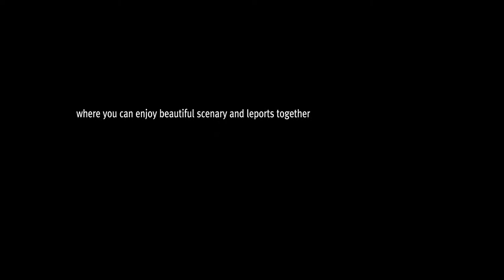We invite you to the Inje Auto Theme Park...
where you can enjoy beautiful scenary and leports together.

To you after enjoying speed,

We give beautiful nature.

Twelve Taoist Fairies Bath

Bongjeongam

Dinosaur Ridge

Yong A Jang Sung

Gombaryeong Ridge

Nandaecheon

Daechungbong

Osaekryeong Ridge

Osaek Jeonjugol

Hajodae

Naksansa Temple

Nanaehang Port

Sokcho Beach

We give enjoyment.

Smelt Festival

Misan Acer Mono Festival

Hoangtae Festival Gwantae Demonstrations

Sudden Attack

Gosari Waterfront Park (Straw Tracks)

Naerincheon rafting

Jangsahang Bare hands to catch squid Festival

Sokcho live Fish Town

Sokcho Fish Marcket

Sokcho foot bath park

We give rest.

Park In Hwan Literature Museum

Baekdamsa Temple Beautiful Scenary

DMZ Peace-Life Valley

Mountain Village Folk Museum

Yeocho Calligraphy Museum

Jukdojeong